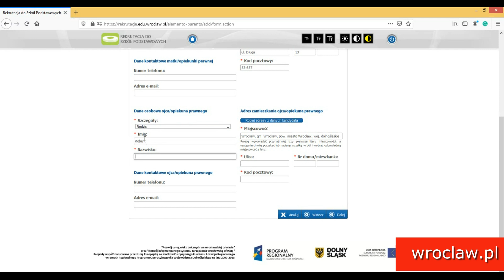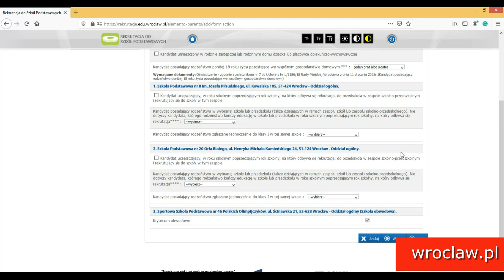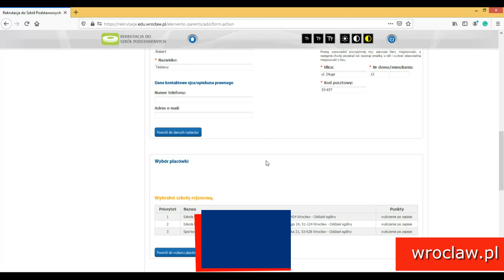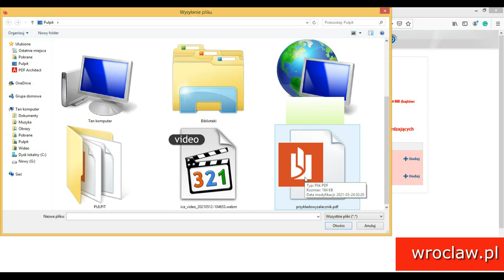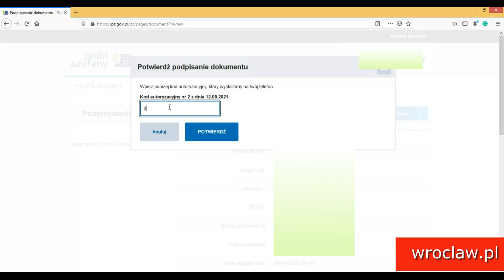Wprowadzenie wniosku - rekrutacja do szkół podstawowych we Wrocławiu. Rekrutacja 2021